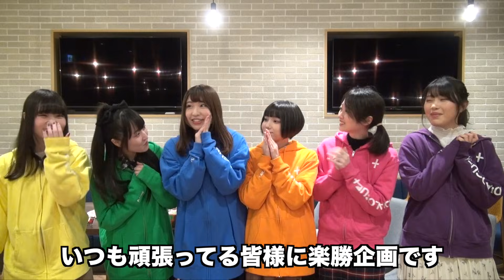賞金争奪！！ききチョコ対決！！前編【DIALOGUE＋】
バレンタイン特別企画として、ききチョコをやってみました。
今回のメンバーはねーね、きょん、ゆーな、やかん、さっぴ、まなてぃ。